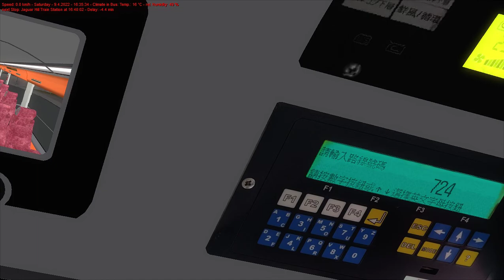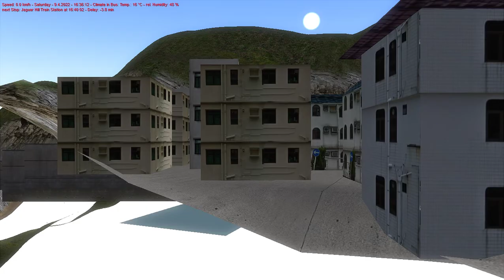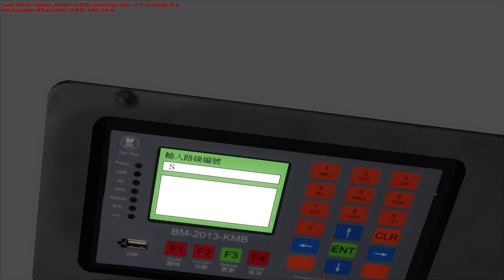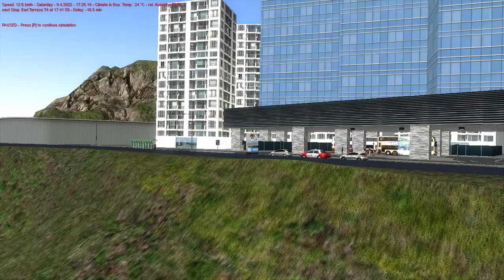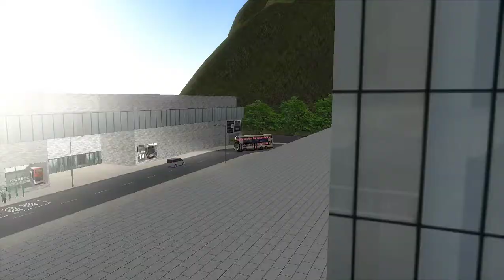[無力上斜...] OMSI 2 KMB Cherryland LU3739 T4 積架山火車站→巴士迷博物館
如果唔係有得啪下波掣，部車行山真係死得
Bus: AVBW1 LU3739 (L-Spare) By  Workshop/ NX Studio
Hof Edited By Myself